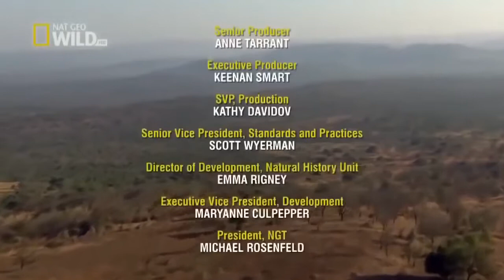█ African Wild Dog • DOCUMENTARY • National Geographic • Wildlife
The African wild dog, African hunting dog, African painted dog, Cape hunting dog or painted wolf (Lycaon pictus) is a canid native to Sub-Saharan Africa. It is the largest of its family in Africa, and the only extant member of the genus Lycaon, which is distinguished from Canis by its fewer toes and its dentition, which is highly specialised for a hypercarnivorous diet. It is classified as endangered by the IUCN, as it has disappeared from much of its original range. The current population has been estimated at roughly 39 subpopulations containing 6,600 adults, only 1,400 of which are fully grown.[2] The decline of these populations is ongoing, due to habitat fragmentation, human persecution, and disease outbreaks.

The African wild dog is a highly social animal, living in packs with separate dominance hierarchies for males and females. Uniquely among social carnivores, it is the females rather than the males that scatter from the natal pack once sexually mature, and the young are allowed to feed first on carcasses. The species is a specialised diurnal hunter of antelopes, which it catches by chasing them to exhaustion. Like other canids, it regurgitates food for its young, but this action is also extended to adults, to the point of being the bedrock of African wild dog social life. It has few natural predators, though lions are a major source of mortality, and spotted hyenas are frequent kleptoparasites.

Although not as prominent in African folklore or culture as other African carnivores, it has been respected in several hunter-gatherer societies, particularly those of the predynastic Egyptians and the San people.